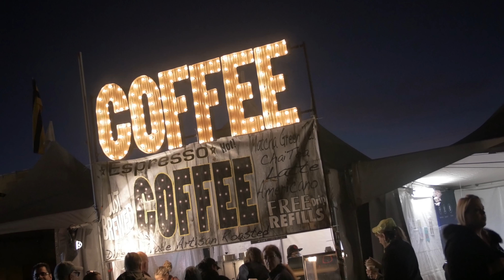Hot Air Balloon Festival | Albuquerque New Mexico | 4K UHD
Film made by Chris Smith

Film was made in Albuquerque, New Mexico.

The song is not mine, it is a song that I edited specifically for the video.
Original Song: Sky Full of Stars - Coldplay

Technical Stuff:

Filmed on:
Panasonic GH4